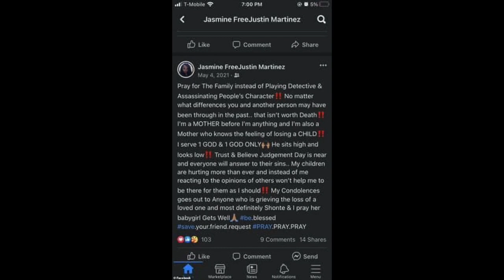WOMAN USES PPP LOAN TO HIRE HITMAN TO K!LL WOMAN WHO WAS DATING HER EX-BF?! l LE'SHONTE JONES.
Back in 2016, 33-year-old Jasmine Martinez was arrested and charged with battery on account of two attacks she committed on 24-year-old mother and TSA worker, LeShonte Jones. During this time, it was reported that Le'Shonte was seeing Jasmine's ex-boyfriend, however charges were ultimately dropped.

In 2018, Jasmine would be charged and arrested with another attack on Le'Shonte. Two years later, in February of 2020, Le'Shonte testified that while in a courthouse parking lot, 2 men robbed her at gunpoint. One of these men were later identified to be Jasmine's current ex-boyfriend and baby's father, Kelly Nelson.

In an attempt to stop Le'Shonte from further testifying, Jasmine, and her current boyfriend at the time, 33-year-old Romiel Robinson, would conspire to hire 29-year-old Javon Carters to k!ll Le'Shonte.

On May 3rd, 2021, Le'Shonte was $h0t k!ll3d outside her Miami apartment with her 3-year-old daughter, who later had to be airlifted to the hospital but was in stable condition.

Phone records traced Javon's phone to the scene of the incident days leading up to Le'Shonte's death, and on the day of. Detectives were also able to find that Javon and Jasmine were in communication at least 127 times before Le'Shonte's death, and that the two met up immediately after.

Javon was later seen on social media with large amounts of money, and officials looked into Jasmine's bank statements that showed a series of withdrawals that amounted to over $10,000; Money that was later found out to be obtained from a government-issued PPP loan for her beauty shop.